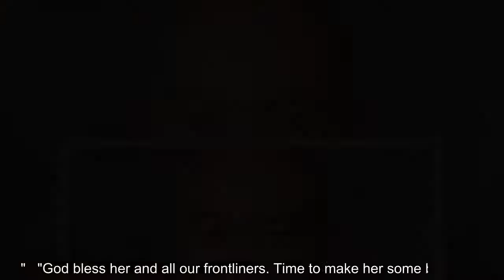A Manitoba cabinet minister is making international headlines over a tweet that features his wife sh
A Manitoba cabinet minister is making international headlines over a tweet that features his wife shovelling snow in extremely cold temperatures after a 12-hour overnight shift as a front-line health-care worker.